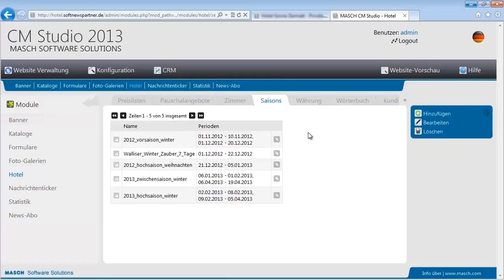CM Studio .HOTEL - Teil 3 - Saisonabschnitte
CM Studio .HOTEl basiert auf dem erfolgreichen Content-Management-Server CM Studio /WEB-SERVER.

Erweitert wird CM Studio /WEB-SERVER durch das interaktive Hotel-Manager Modul. mit dem Sie von Ihren individuellen Saison-Abschnitten über die Zimmerdarstellung bis hin zur Darstellung Ihres Preisangebots und der saisonalen Pauschal- und Special-Angebote alle notwendigen Informationen ohne jegliche Programmierkenntnisse selber verwalten können.